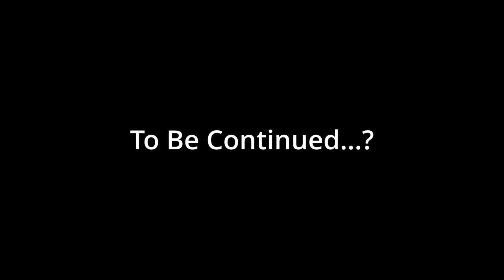I AM KING | Sort The Court